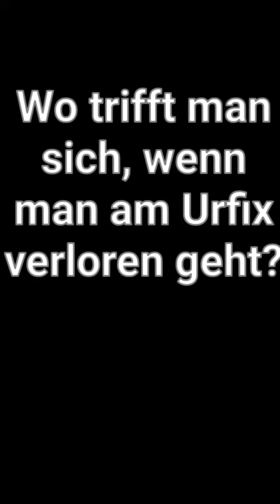Vlog 28.9.19 - Unterwegs für Music in the City Wels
Und wenn dann noch Urfahranerarkt in Linz ist.